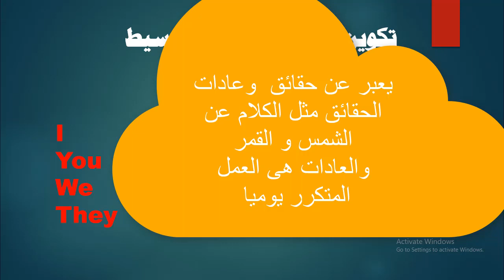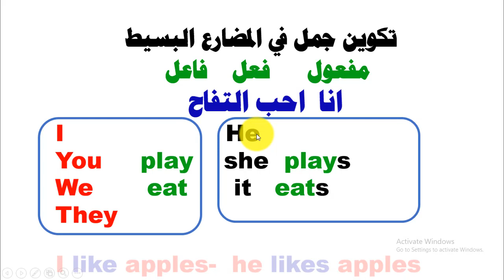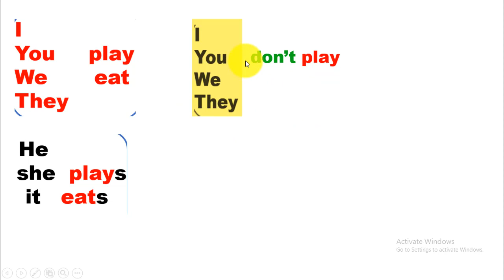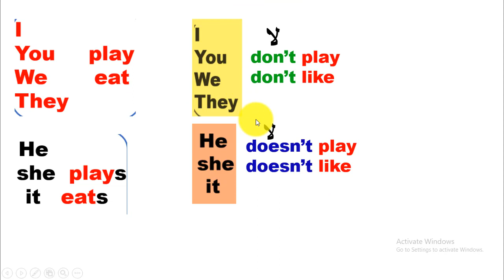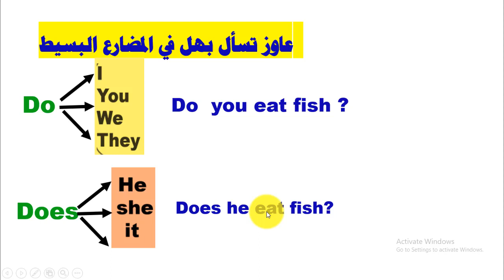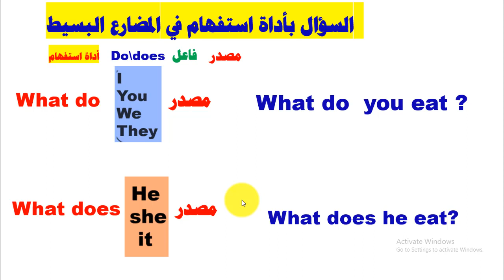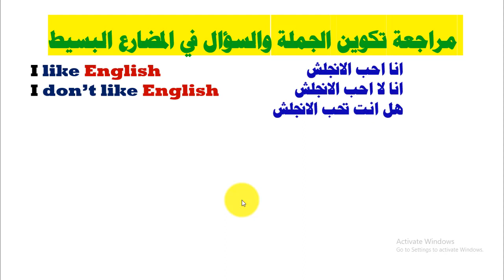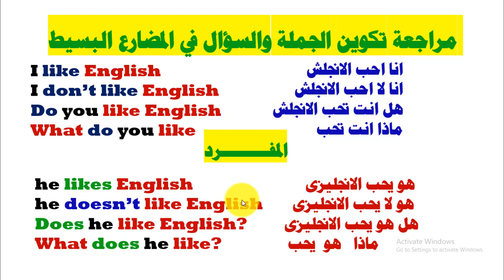تاسيس انجليزى طالع سادس المنهج الجديد 2024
انجليزي طالع سادس المنهج الجديد